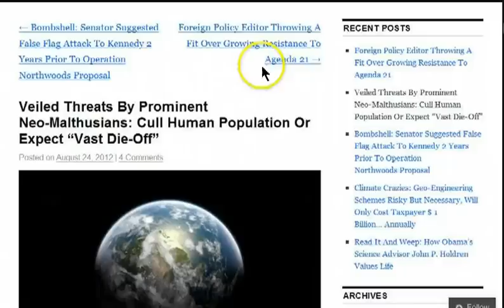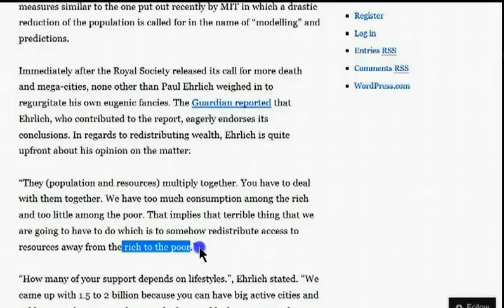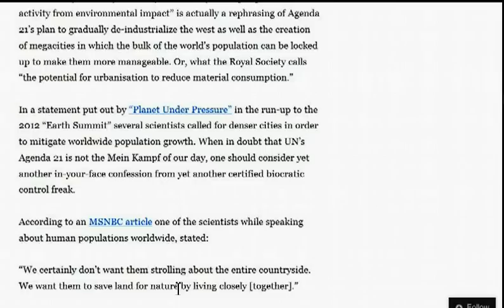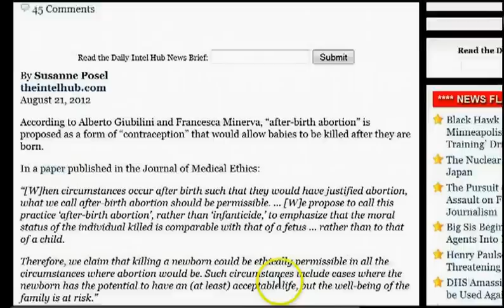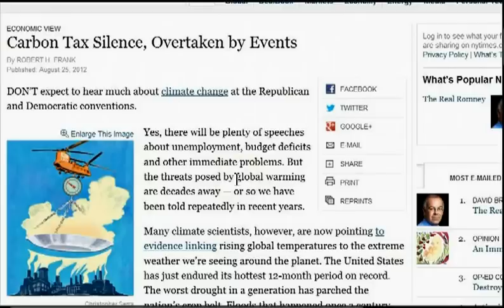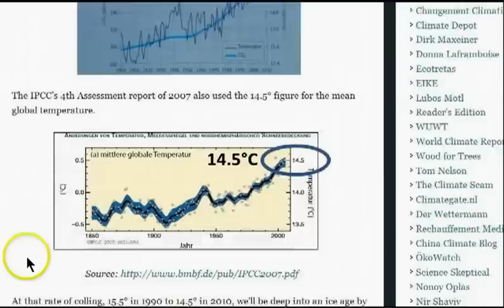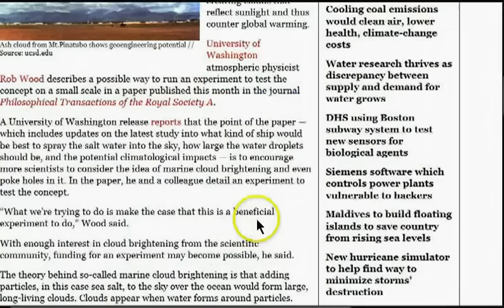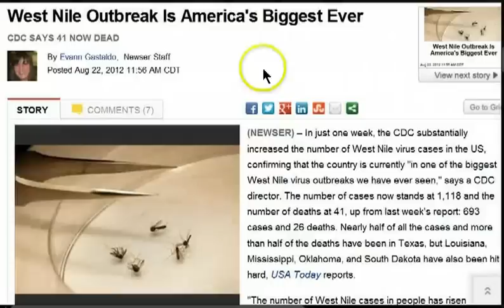GGN: Reduce Population or Else, Babies a Burden on Society, CO2 Tax to Balance Budget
Veiled Threats By Prominent Neo-Malthusians: Cull Human Population Or Expect "Vast Die-Off"

After-Birth Abortion: Eugenicists Say Babies are a Parasitic Burden on Society

Should the Government Pay for Birth Control? Canadian Eugnicist Think So

Forbes: Of Course A Carbon Tax Is The Solution To Climate Change

Data From Leading IPCC Scientists Show Global Temps Have DROPPED Unprecendented 1°C Since 1990!

Pat Robertson's CBN suggests God moved hurricane to protect Republicans

Britain's washout summer brings a plague of mosquitoes and fleas to the UK

West Nile Virus: Horse Puckey? Link Between WNV & Petro-Chemical Area Such as NJ &TX

Texas Sprays for West Nile Virus Despite Fears of Insecticide Risks

West Nile Virus 2012: New Jersey outbreak has officials concerned

Vitamin C reduces air pollution harmful effects on lungs